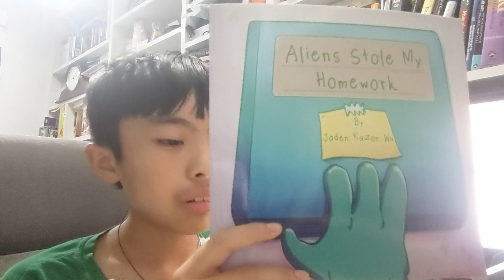Dotcom Secrets: Traffic that you own pt 1